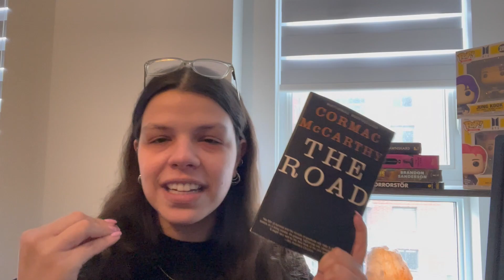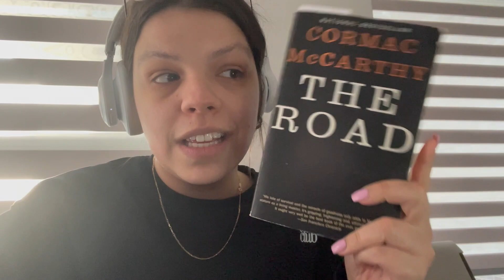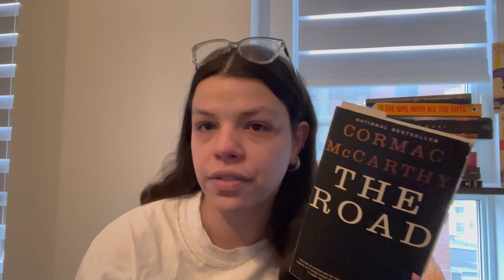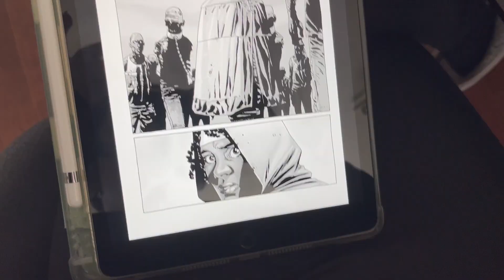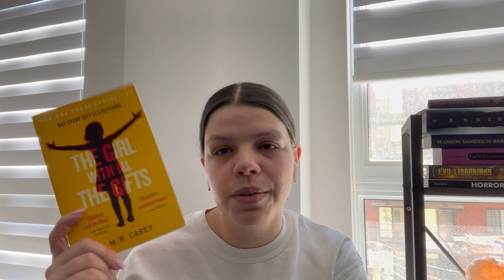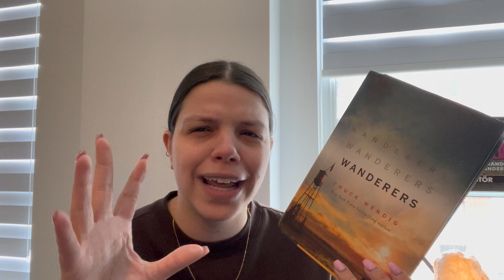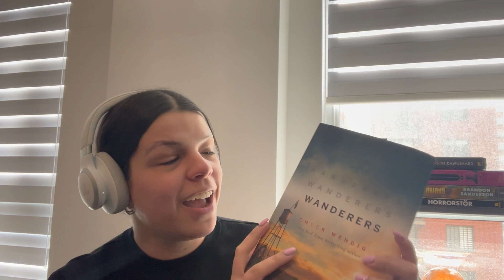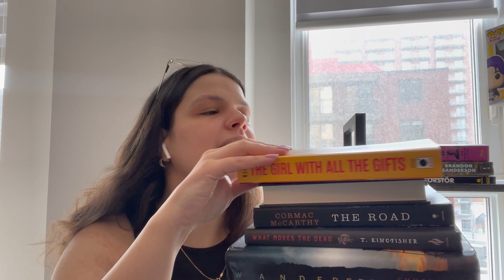trying to be a zombie cowboy 🤠 | reading vlog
hello gAyMeRs 😎
welcome to the second episode of "reading books that remind me of my favourite video games" (i'll come up with a better name i promise). keep watching to see if they passed the test! will i become a zombie cowboy? 🤠

sign the petition for: G7 leaders - Expel Iran's Diplomats / Demand that Political Prisoners Be Freed

channel art: @selfcarespotlight